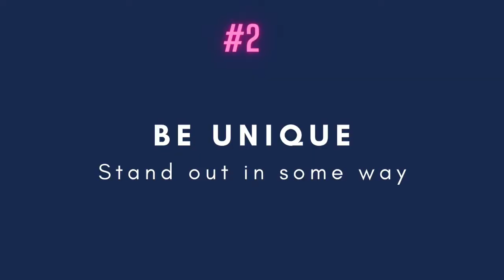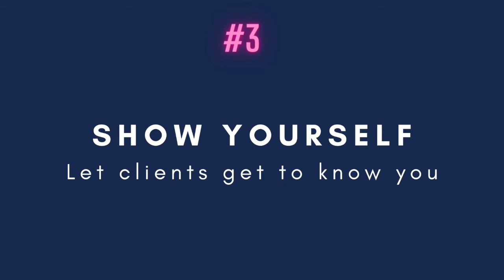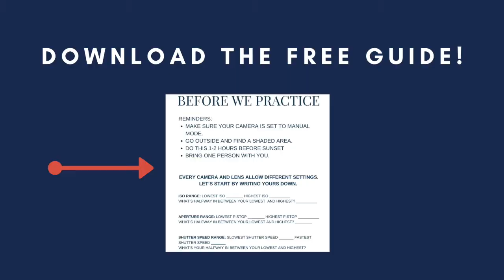7 Essentials to Start a Photography Business in 2021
Essentials to start a photography business in 2021 // Are you a new photographer? Are you wondering how to start a photography business or how to make money as a photographer? Let us give you some photography business tips that will build your business quickly. Do you want to know how to become a photographer or how to make money as a photographer? We will teach you what we did to build our photography business.